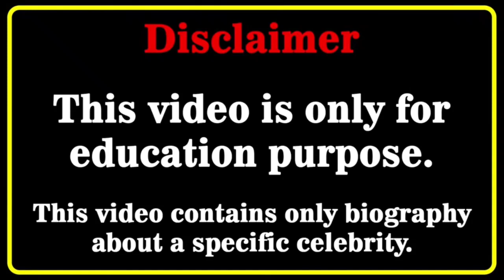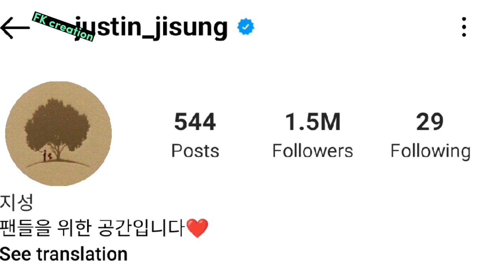Seo Ji Hye vs Ji Sung (Adamas 2022) Cast: Real Life Partners and More